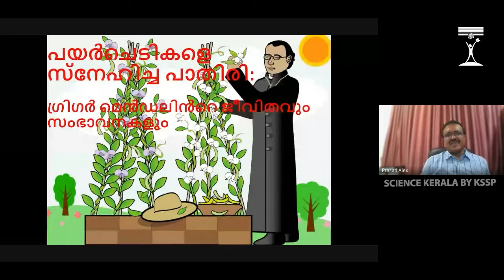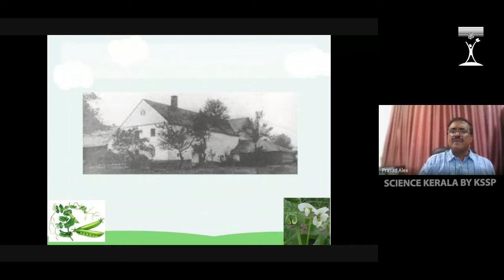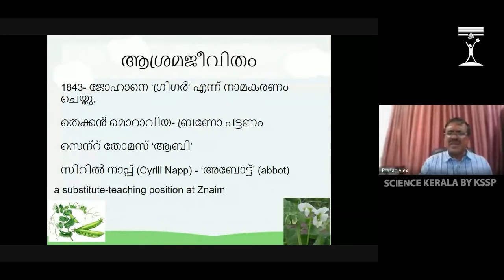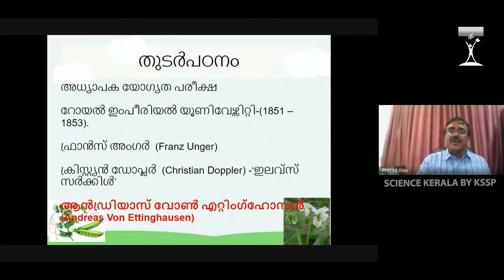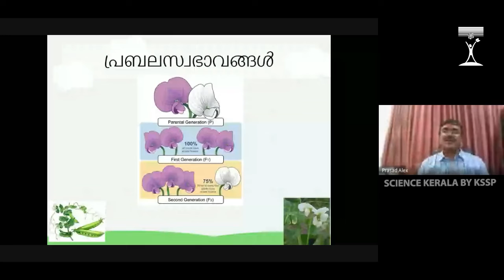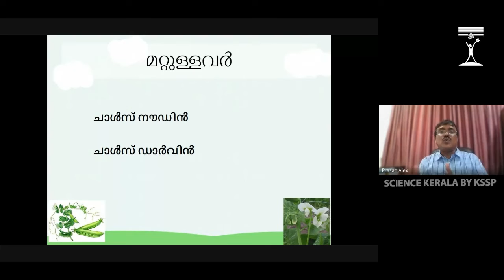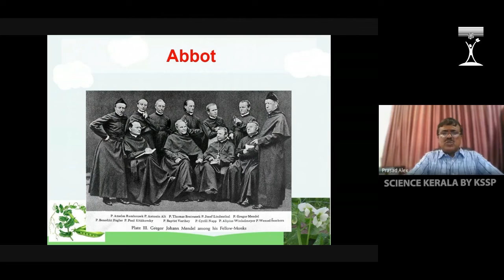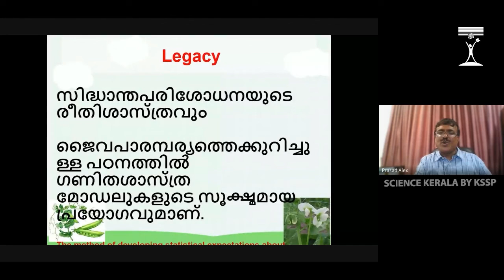ശാസ്ത്രജ്ഞനായ വൈദികൻ | LUCA Talk | Dr. Prasad Alex | KSSP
ഈ വൈദികൻ ജനിതക പരീക്ഷണങ്ങൾ നടത്തുന്നു എന്നതായിരുന്നു ഗ്രിഗർ മെൻഡലിനെ കുറിച്ച് ബിഷപ്പിനു പോയ ആദ്യ പരാതി

ബിഷപ്പ് അന്വേഷണത്തിന് വന്നു, മൃഗങ്ങളിൽ നടത്തുന്ന പരീക്ഷണങ്ങൾ നിരോധിച്ചു

ശരി, ചെടികളിൽ നടത്തുന്നതിൽ  തെറ്റില്ലല്ലോ, ഗ്രിഗർ ചോദിച്ചു

ഭാഗ്യത്തിന് ബിഷപ്പ് അത് സമ്മതിച്ചു

സത്യത്തിൽ വളരെ ലളിതമായ പരീക്ഷണങ്ങൾ ആയിരുന്നു ഗ്രിഗർ മെൻഡൽ പയർ ചെടികളിൽ നടത്തിയത്. എന്നാൽ അതിൽനിന്നു അദ്ദേഹം എത്തിയ നിഗമനങ്ങൾ അക്കാലത്തുണ്ടായിരുന്ന ശാസ്ത്ര അന്വേഷണങ്ങളുടെ ഗതി തന്നെ മാറ്റി. ഈ പഠനങ്ങൾ ഡാർവിൻ കൂടി കണ്ടിരുന്നെങ്കിൽ ജീവശാസ്ത്രത്തിന്റെ ചരിത്രം തന്നെ മാറിയേനെ എന്നാണ് ഈ രംഗം ശ്രദ്ധയോടെ പഠിക്കുന്നവർ പറയുന്നത്.

അദ്ദേഹം ജീവിച്ചിരുന്ന കാലത്തു  ഗ്രിഗർ മെൻഡലിന് ഒരു അംഗീകാരവും കിട്ടിയില്ല. അറുപത്തി രണ്ടാം വയസ്സിൽ ഗ്രിഗർ മെൻഡൽ അന്തരിച്ചു. മരണം കഴിഞ്ഞു മുപ്പതു വർഷത്തിന് ശേഷം ശാസ്ത്രലോകം ഈ പരീക്ഷണങ്ങൾ വീണ്ടും കണ്ടെത്തുകയായിരുന്നു.

ഗ്രിഗർ മെൻഡൽ നടത്തിയ പരീക്ഷണങ്ങൾ ശാസ്ത്ര പരീക്ഷണം എങ്ങനെ നടത്തണം എന്നതിന്റെ മകുടോദാഹരണം ആയിരുന്നു എന്ന് നേച്ചർ മാസിക വിലയിരുത്തി

ഇരുനൂറ് വർഷം മുൻപ് ഈ അജ്ഞാത വൈദികൻ നടത്തിയ ഈ പരീക്ഷണമാണ് നമ്മൾ ഇന്ന് കാണുന്ന ജനിതകത്തിന്റെയും ജീനോമിക്സിന്റെയും തുടക്കം

ശാസ്ത്ര ചരിത്രത്തിലെ ഈ കൗതുക കഥയാണ് അതീവ രസകരമായി ഡോ പ്രസാദ് അലക്സ് പറയുന്നത്

ലൂക്ക  സംഘടിപ്പിച്ച ഗ്രിഗർ മെൻഡൽ ജന്മശതാബ്ദി പ്രഭാഷണ പരമ്പര തുടരുന്നു